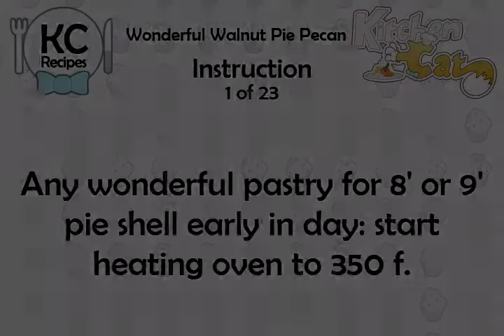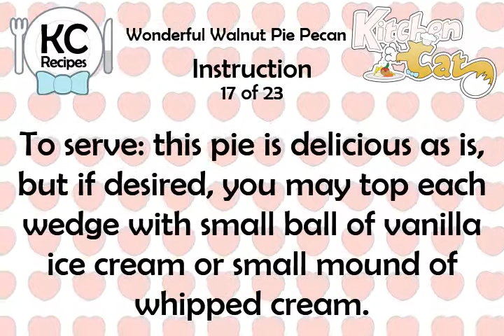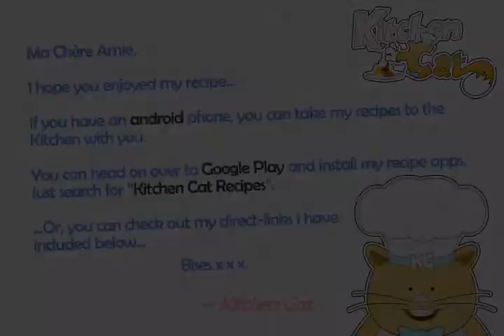Wonderful Walnut Pie Pecan - Kitchen Cat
★ Kitchen Cat ★ Wonderful Walnut Pie Pecan Recipe.
For this recipe you will need:
✰ ✰ ✰ ✰ ✰ INGREDIENTS ✰ ✰ ✰ ✰ ✰
1/4 c : White Corn Syrup
7 : Walnut Halves
1/2 c : Brown Sugar; Packed
1/2 c : Soft Butter or Margarine
3/4 c : Granulated Sugar
1 c : Broken Walnut Meats
1/4 : Teasp. Salt
1/2 : Teasp. Vanilla Extract
1/2 c : Light Cream
3 : Eggs